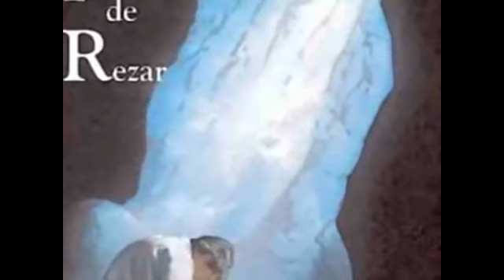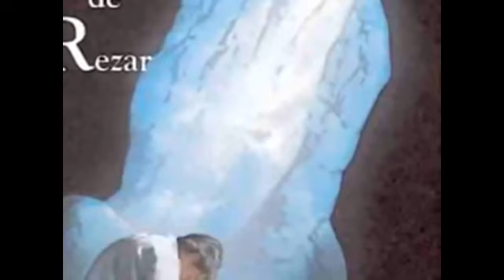Coronilla A La Santísima Trinidad Gloria a Dios